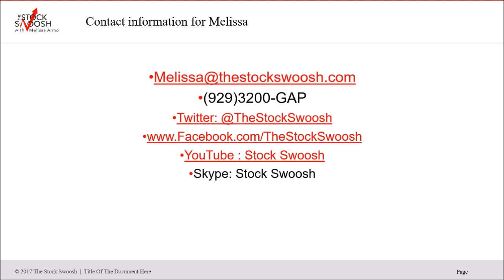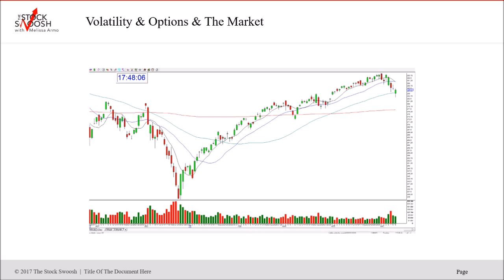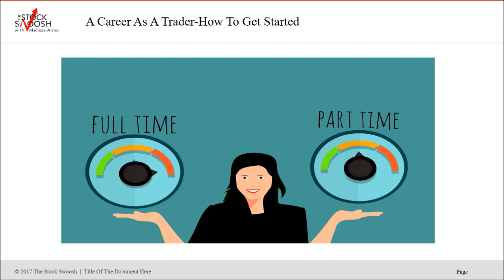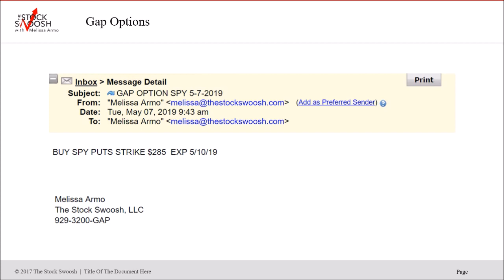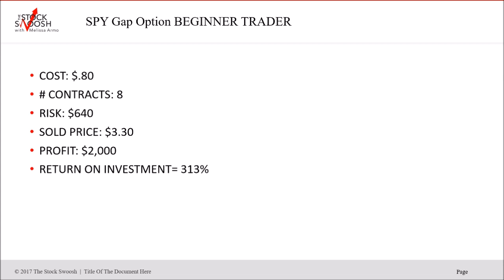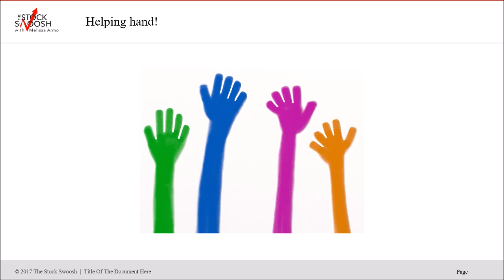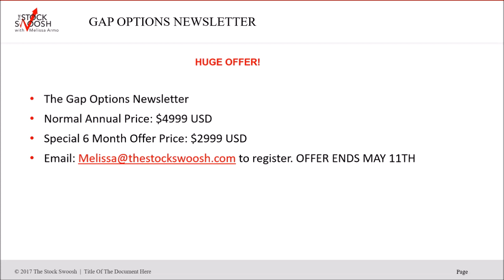Gap Options Special Offer